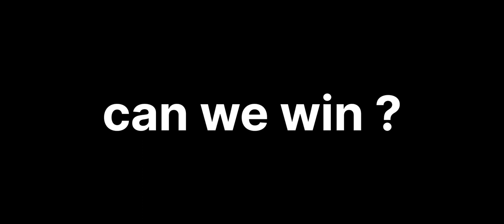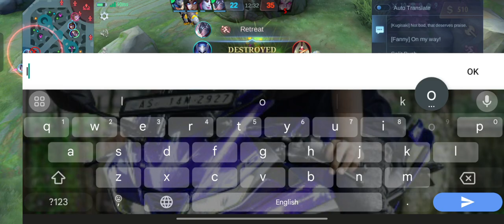Unlimited feeding alucard || that's why I hate🤬epically Glory || Can I do Epic comeback?@Drake208